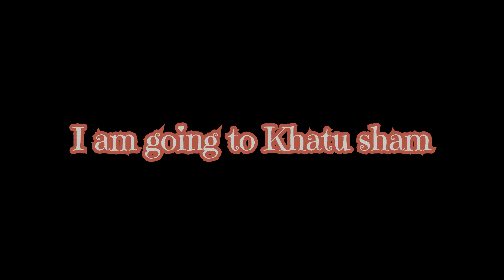KHATU SHYAM JI DARSHAN 2024., ❤️ | HARE KA SAHARA BABA SHYAM HAMARA